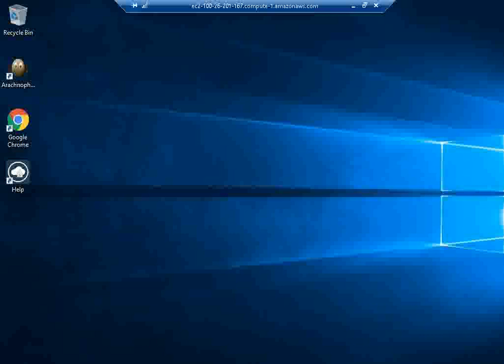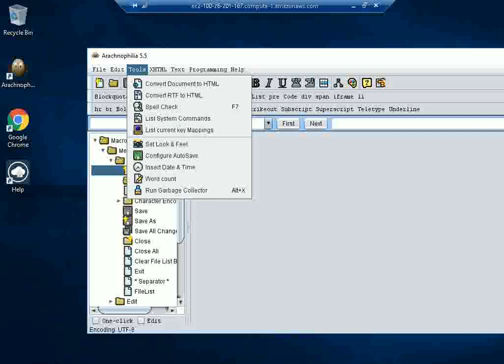Ready Secured Arachnophilia on Windows 2016 Deploy on Azure , AWS and Google Cloud Platform.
Arachnophilia is a full featured HTML editor (written in JAVA) with an internal browser “Instant View” mode shows your HTML changes as you make them with each keystroke!

It supports up to 6 Web browsers, switches between them in a flash. Arachnophilia offers development of HTML, frames, CGI, Perl, C++, Java and Javascript with many intelligent tools and functions, as wellas a built-in intelligent FTP client, that automatically uploads changed filesto your server.

In addition, it offers powerful keyboard macros, that can include system commands, even other macros, for maximum flexibility. User-defined toolbars provide any tags or content you need for any of the supported languages and support system commands as well.